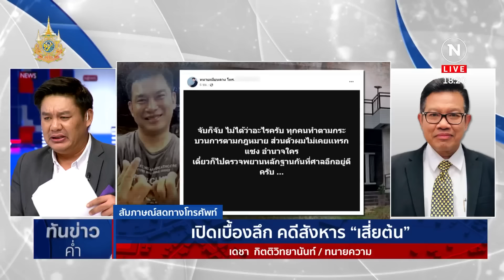เปิดเบื้องลึก คดีสังหาร "เสี่ยต้น" | เนชั่นทันข่าวค่ำ | NationTV22